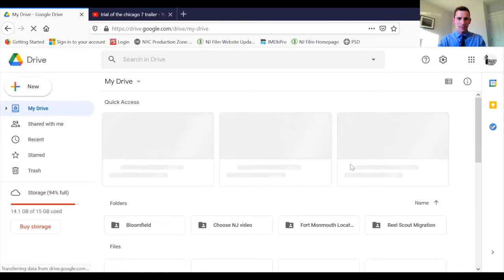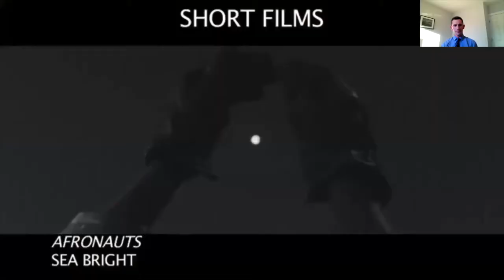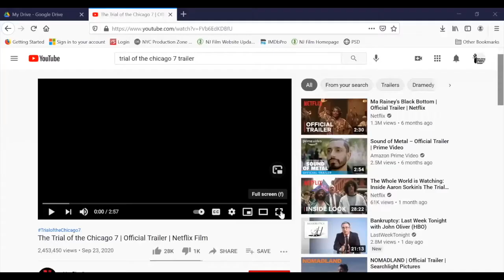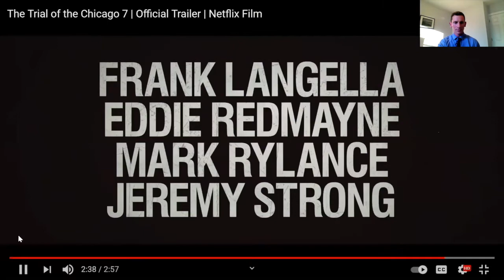Made in NJ: TV and Movie Edition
Join Joe Marra, Production Coordinator with the NJ Motion Picture & Television Commission, and learn about movies and TV shows produced in NJ now and then. Our own preview of the Oscars!